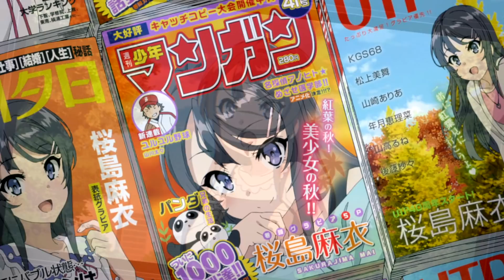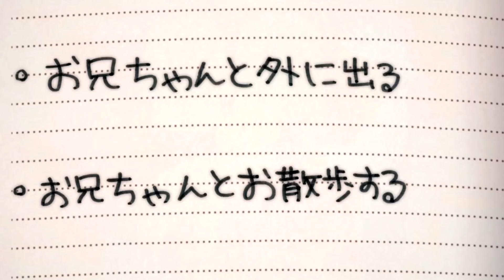Seishun Buta Yarou wa Bunny Girl Senpai no Yume wo Minai | RESUMEN en 13 Minutos